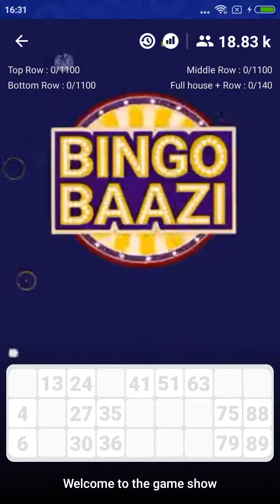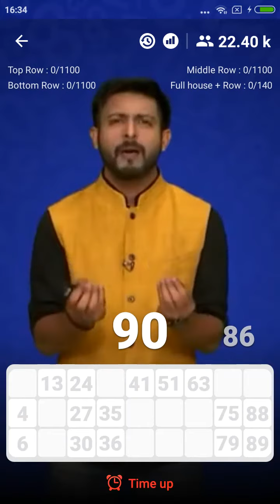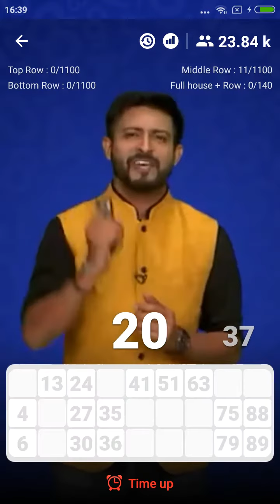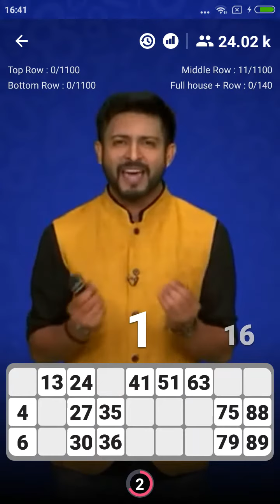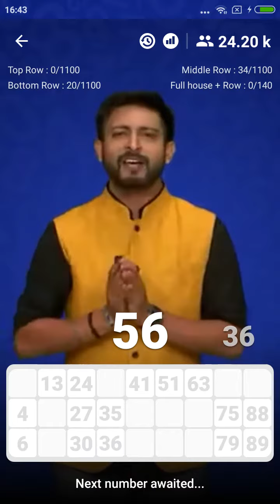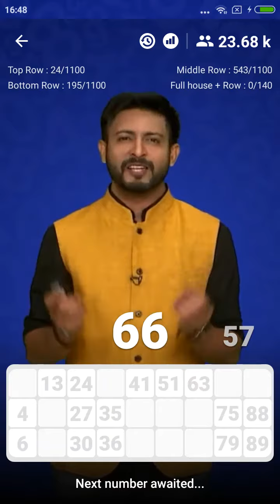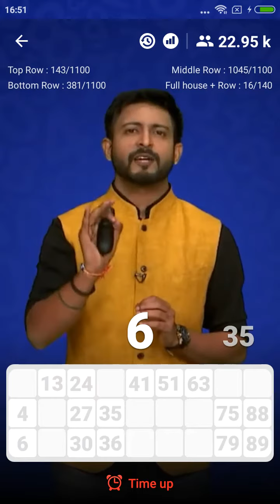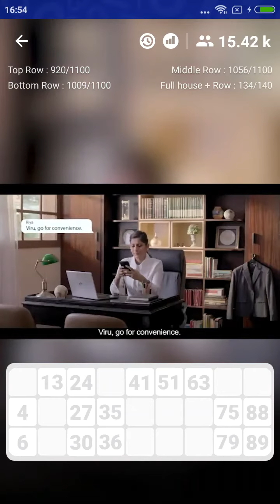Bingo Game - BingoBaazi | 2 October'18 | 4:30 PM